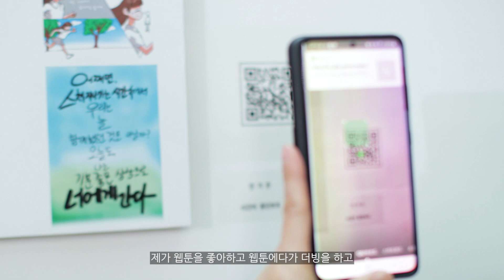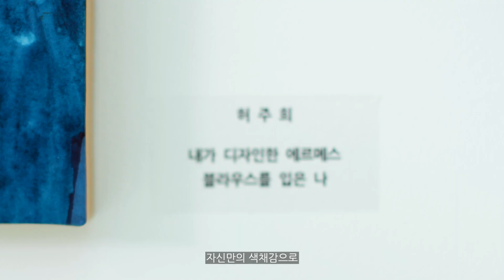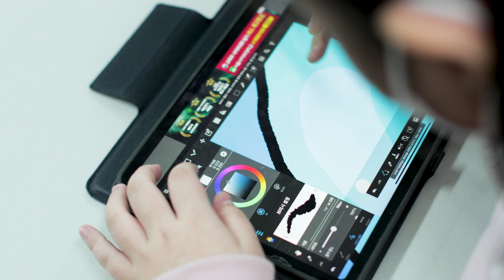[드림온예술아카데미] 2021 성과공유회 ㅣ미술전시회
발달장애 아동, 청소년을 위한 지속가능한 비대면 예술교육사업, 드림온예술아카데미!

12월 9일, 문화예술적 역량을 향상시켜온 교육생들의
성과공유회가 개최되었습니다!

미술분야 교육생들이 준비한 미술작품을 전시하는 시간을 가졌는데요,
미술전시회에 여러분을 다시한번 영상으로 초대합니다!

웹툰 김아영교육생
웹툰 안가은교육생
회화 오지현교육생
회화 이재영교육생
회화 허주희교육생

기획  하트-하트재단
후원  롯데복지재단

※본 영상 제작을 위한 모든 과정은 코로나19 확산 방지를 위한 철저한 위생관리 및 방역수칙을 준수하며 제작되었습니다.

영상 및 오디오를 동의 없이 불법 다운로드 및 재업로드, 재가공할 경우 관계 법령에 따라 처벌받을 수 있습니다.